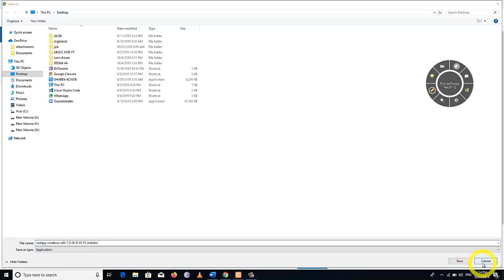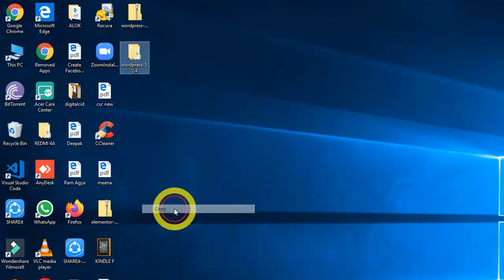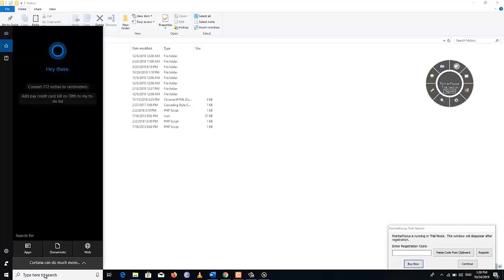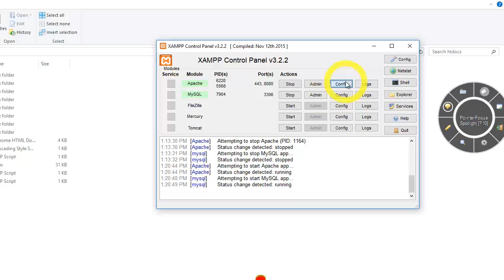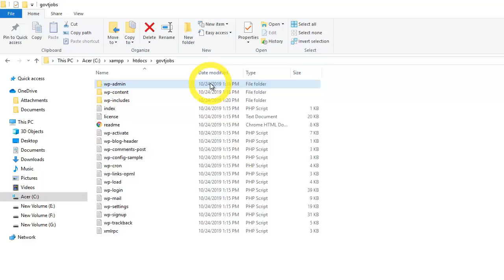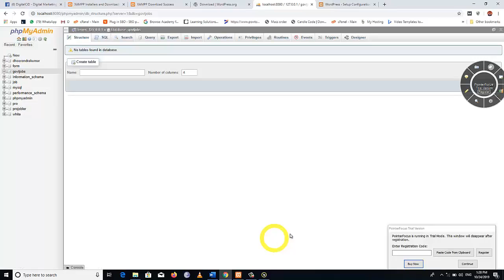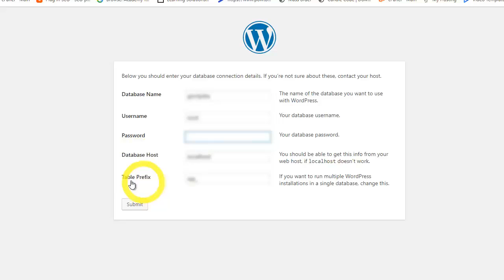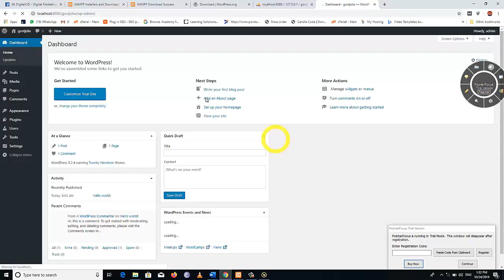How to Install WordPress on Xampp Server in Hindi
Localhost main Wordpress kaise install kre ?
Now XAMPP is a free and open-source cross-platform web server solution stack package developed by Apache Friends, consisting mainly of the Apache HTTP Server, MariaDB database, and interpreters for scripts written in the PHP and Perl programming languages.

So our main question is How to Install the Xampp server on Windows 10/11?

This page will lead to the Xampp download on Windows 10/11. So just click on download and it will start downloading automatically.

Step 2. After downloading just double-click on the installation file for installing Xampp Server on your Windows 10/11 OS. 64 bit. In my video, I have guided you step by step on how to install the Xampp server. Just follow that if you are facing any issues.

Step 4. Now go to c drive then the Xampp folder and then the htdocs folder. And in here just create a PHP file and write a hello world script.

Step 5. Now open the browser and type localhost/nameOfYourPhpFile.php
You have successfully installed the Xampp server on your Windows 10/11 OS. Cheers!!

So that's all my friends! In my following videos, I'm looking forward to posting videos on how to download WordPress and run on your Xampp server for free.

The instructions in this video tutorial can be applied to laptops, desktops, computers, and tablets which run the Windows 10/11 operating system like Windows 10/11 Home, Windows 10/11 Professional, Windows 10/11 Enterprise, Windows 10/11 Education. This tutorial will work on all hardware manufacturers, like Dell, HP, Acer, Asus, Toshiba, Lenovo, and Samsung.

Topics addressed in this tutorial:
How To Download And Install Xampp On Windows 10/11 64 bit OS
Xampp installation windows 10/11
XAMPP Installation, XAMPP Installation on Windows 7, How to Install
XAMPP Installation, XAMPP Installation on Windows 7, How to Install XAMPP Server on Windows 10

In This Tutorial, We will learn How to install  XAMPP on Windows. Full Tutorial

This video covers end to end installation process of XAMPP Server on Windows 7. The same steps can be applied for Windows 10, Linux and macOS. XAMPP Server on Windows 10